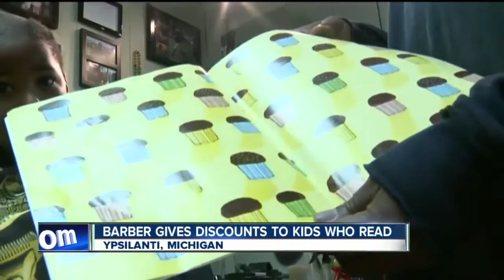Barber shop gives haircuts and reading lessons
A barber shop in Michigan has come up with a unique way to improve literacy in the area.

7 Eyewitness News is Buffalo's Source for news, sports, weather, and good things happening every day.